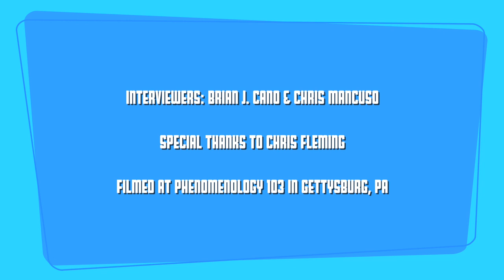The Social Doc - Chris Fleming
From the unfinished paranormal documentary code named, "The Social Doc", this is one of the many, many interviews that was conducted for it. I'm a firm believer that no footage should ever go to waste, so in bite-size format, these interviews will finally see the light of day!

As I resurrect these old videos from the archives, the possibility for the documentary to one day be finished goes up. Thanks goes out to my Patrons, who make this possible.